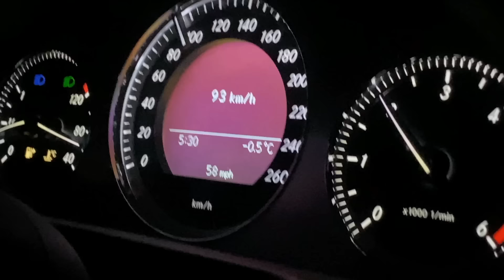НАМЕРИХ ДВА СМАРТФОНА!!! Риболов на пъстърва с NORSTREAM ULTRA и AREAL и Тенкара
ПАЗЕТЕ СЕ ОТ ВИСОКАТА ВОДА
Такъмите които използвах са:

Taкъмите, които ползвам са:
► ВЪДИЦИ: